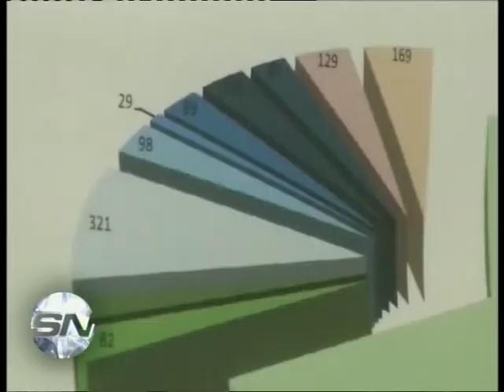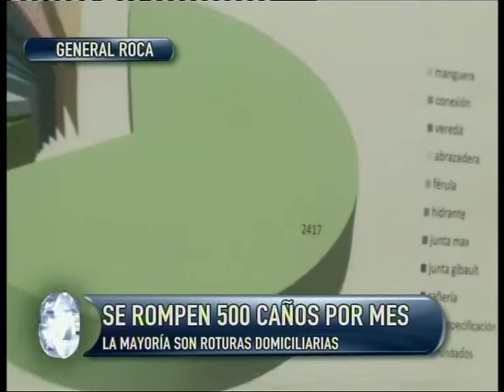CAÑOS ROTOS EN GENERAL ROCA